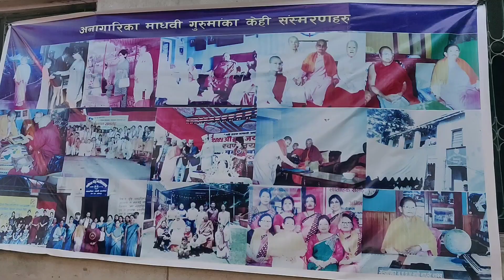Maha Paritran - Sunandaram Bihar - Thaina - Lalitpur - Nepal